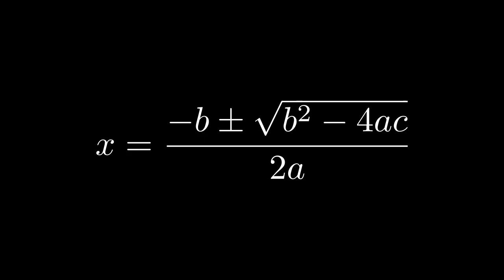Bienvenidos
Bienvenida a curso de Manim